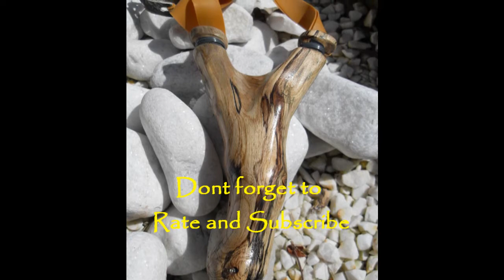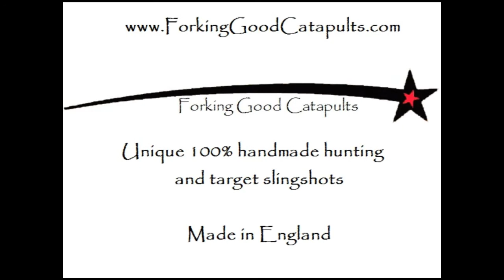Spalted Natural with Palm Sink / Curve by Forking Good Catapults